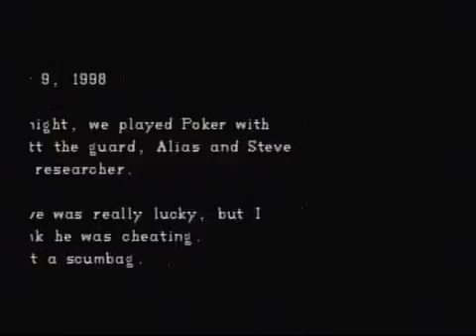Let's Play Resident Evil Director's Cut: Part 5 - Where is Anything!?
Seriously... why can't we ever find anything in this game?